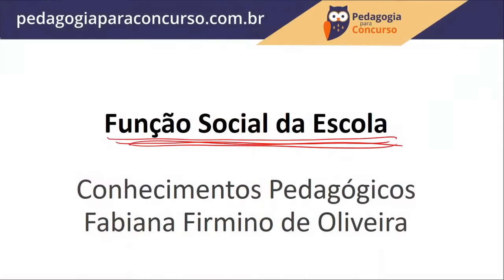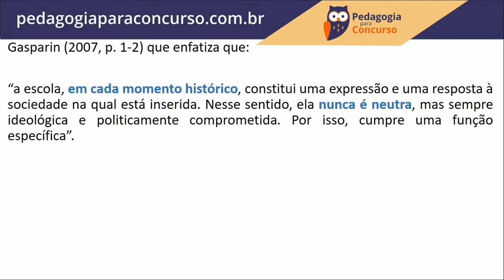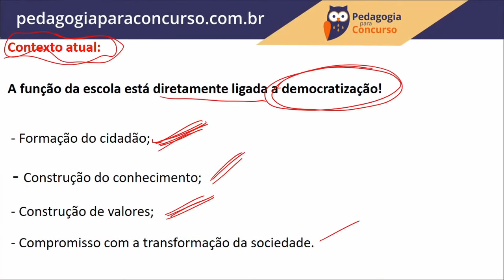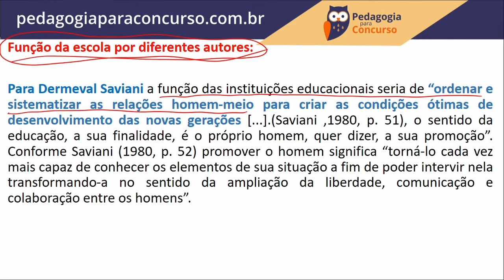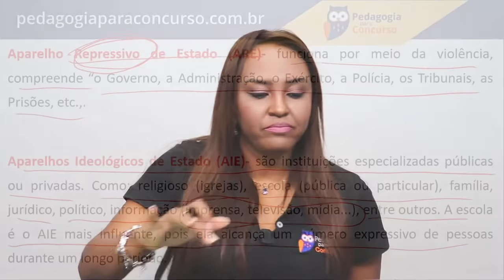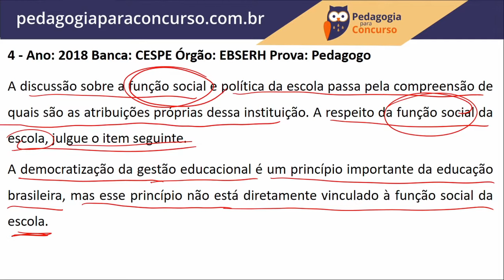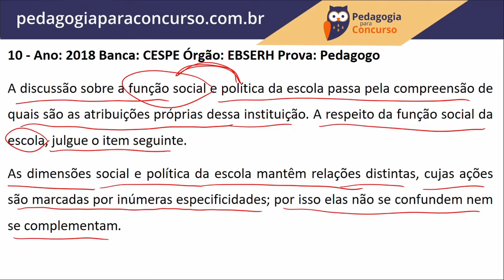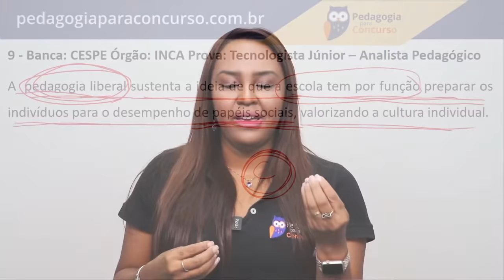Função Social da Escola | Pedagogia para Concurso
[Aula 065] - Vem para nossa aula gratuita